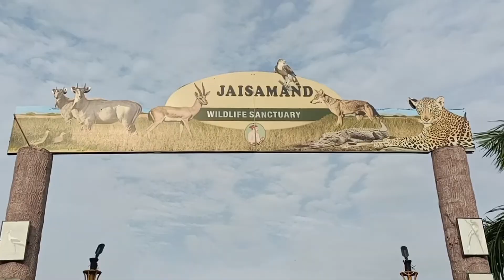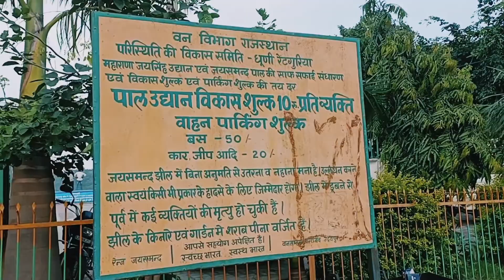JAISAMAND LAKE TOUR||Jaisamand Lake Udaipur|2nd Largest Artificial Lake In Asia|Lake City Udaipur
JAISAMAND LAKE TOUR||Jaisamand Lake Udaipur|Lake Of City Udaipur